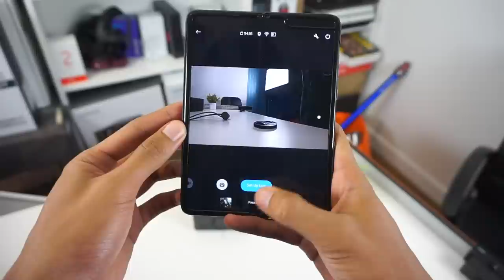GoPro Hero8 Black - Sistem Penstabilan Video Terbaik Tapi Tiada OIS ?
GoPro Hero 8 Black adalah penawaran terbaru daripada syarikat berpangkalan di US ini. Antara fungsi yang diketengahkan adalah Hypersmooth 2.0, Live, Mounting terbina dan banyak lagi. GoPro Hero 8 Black dijual pada harga RM1879. Sila lihat video penuh